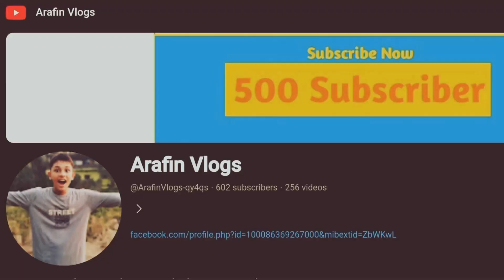আমাব় বিকেল বেলা কেমন কাটে পাৰ্ট ২ । Arafin Vlogs.